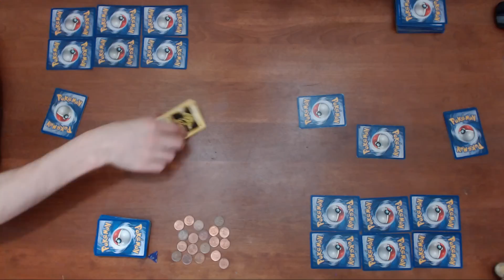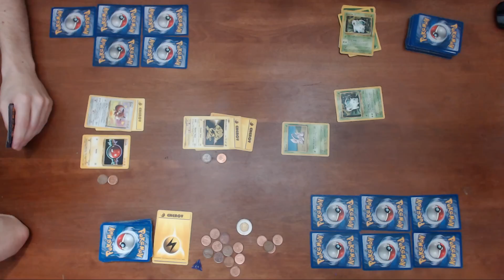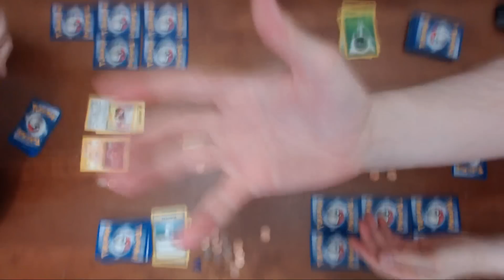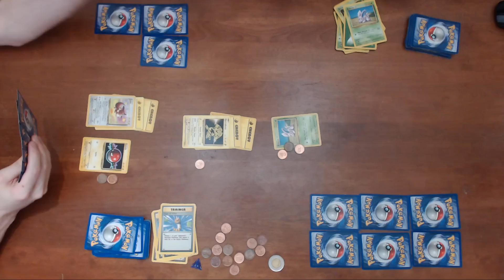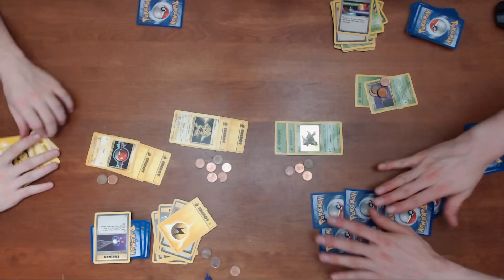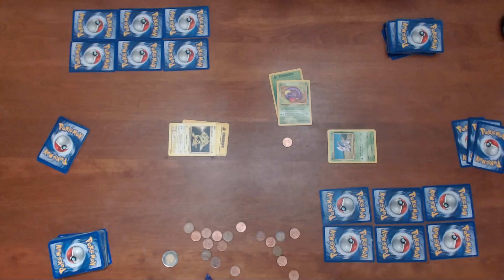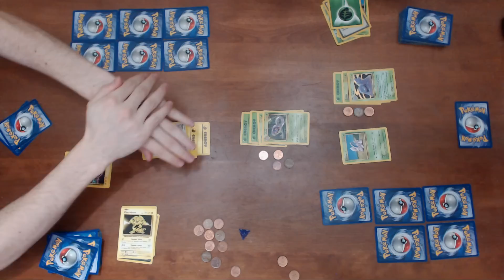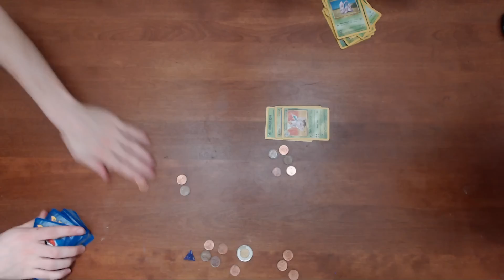Plazethrough: Pokémon TCG April 2018 (Part 6)